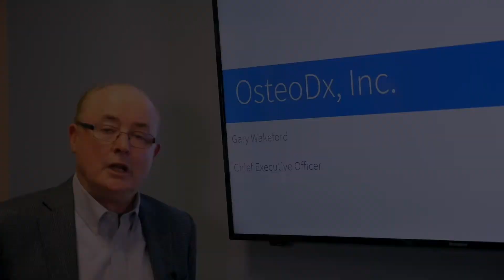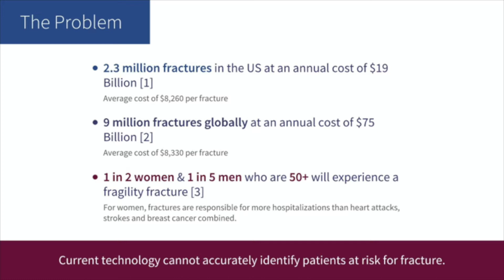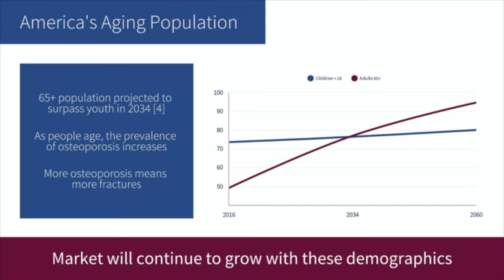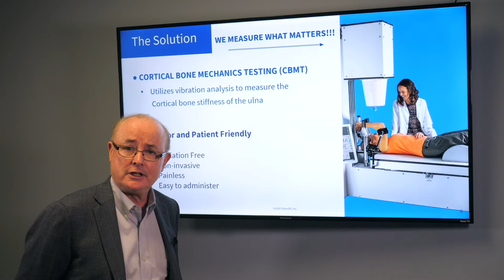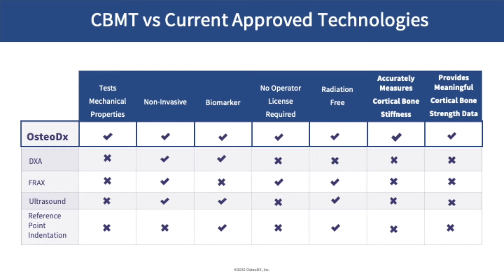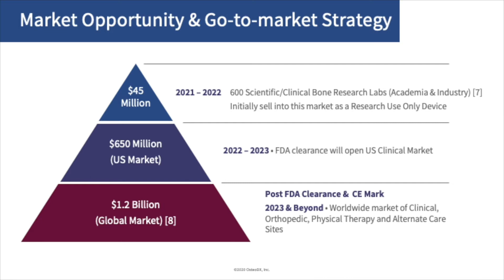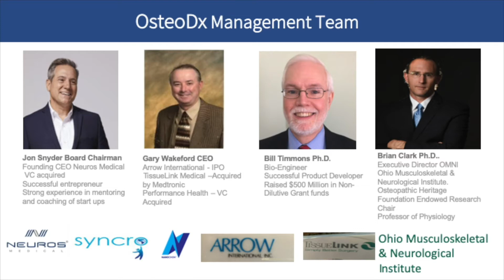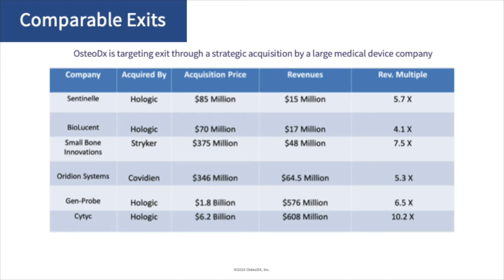OsteoDx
Cortical Bone Mechanics Testing

OsteoDx Inc. (formerly AEIOU Scientific)
Canfield, Ohio

Focus Area:  X-Factor Innovations

2.3 million fractures occur every year in the U.S. due to the presence of osteoporosis and bone disease. Current care continues to be plagued with errors in diagnosis, leading to poor care-plans. Being able to identify patients at risk accurately is the crucial first step in preventing fractures. AEIOU Scientific has developed a non-invasive technology for improving the diagnosis and monitoring of osteoporosis. The company is positioned to have the only technology that accurately measures cortical bone stiffness, a key determinant in predicting bone fracture in the $1.03B bone densitometer market.